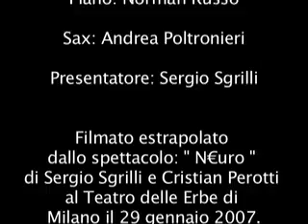Norman Russo, Andrea Poltronieri & Sergio Sgrilli..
..se un problema tecnico vi portasse sul palco di un teatro ed in scena un comico vi prendesse e vi facesse diventare per 10 minuti lo spettacolo senza che ne sospettiate nulla, come vi comportereste? Io..così!